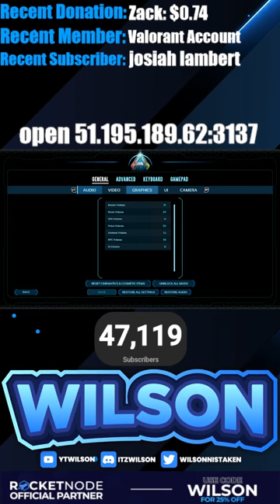ARK SURVIVAL ASCENDED - The Island w/Hawk (Vertical Stream)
🔵Rocketnode🔵